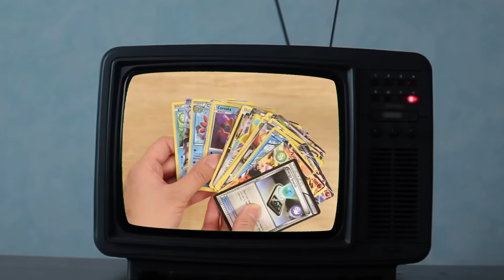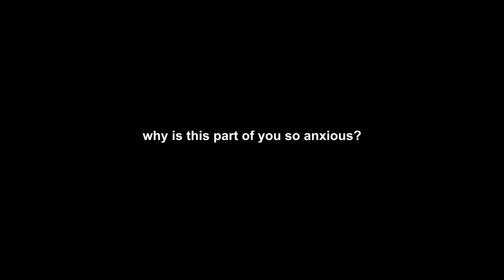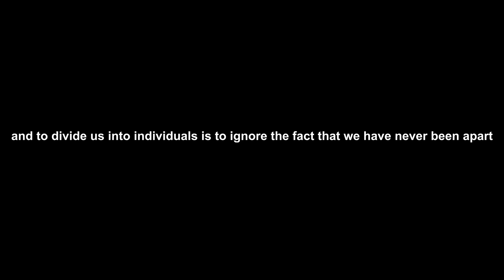Drawing Danny Devito in 7 Billion Styles